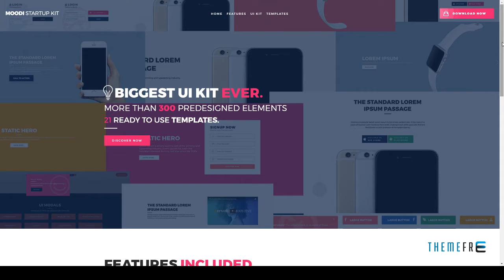MOODI - Multipurpose Premium Landing Page Pack with UI Kit Cas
Compatible Browsers IE9, IE10, IE11, Firefox, Safari, Opera

 Columns 3

 Layout Responsive

 Tags app, corporate, creative, ecommerce, insurance, landing page, multipurpose, niche, premium, product, responsive, seo friendly, shopping, snipcart, ui kit